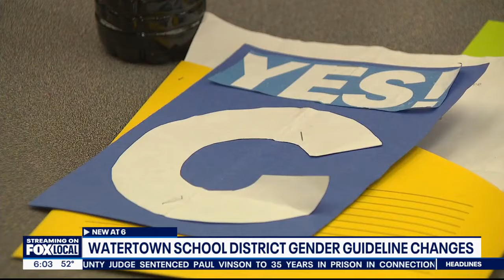New Watertown school gender guidelines | FOX6 News Milwaukee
The Watertown Unified School District voted on Monday, Nov. 18, to change the district’s guidelines for transgender and nonbinary students.